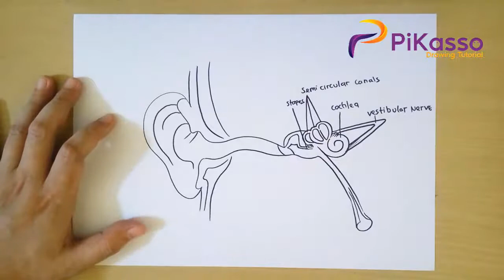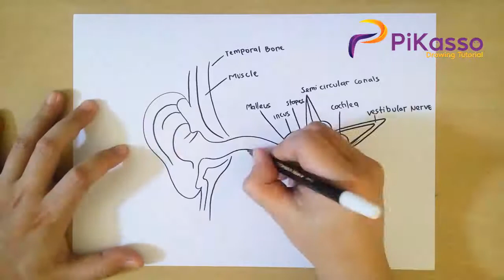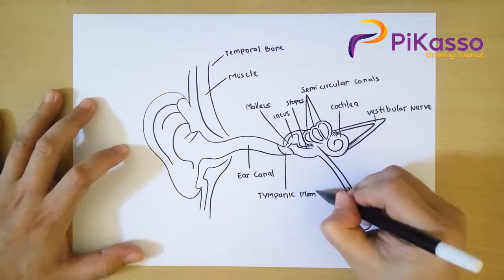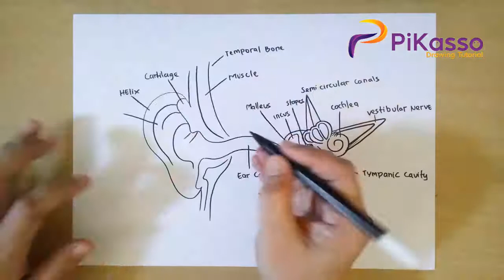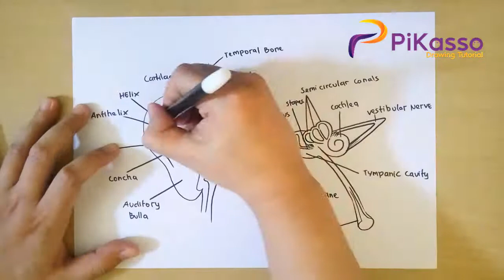How to Draw Human Ear Anatomy